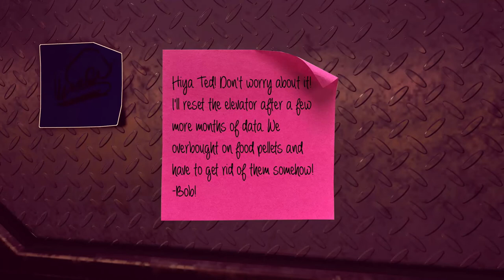"Mısırların Savaşı" | Maize | #1